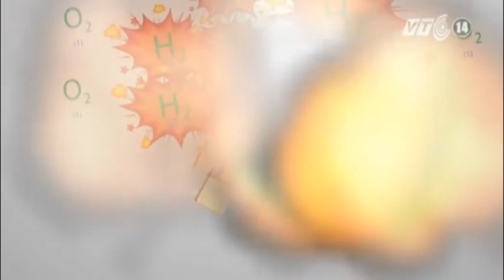VTC14_Hiểm họa từ bóng bay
Hiểm họa từ bóng bay:
Thời gian qua, đã có rất nhiều người bị thương, thậm chí phải nhập viện điều trị vì bóng bay phát nổ. Loại đồ chơi vốn tưởng vô hại này, thực chất lại tiềm ẩn nguy cơ nổ lớn, có thể gây hậu quả nghiêm trọng. Trong khi đó, hầu hết các bậc phụ huynh lại khá chủ quan khi sử dụng bóng bay cho con em mình.